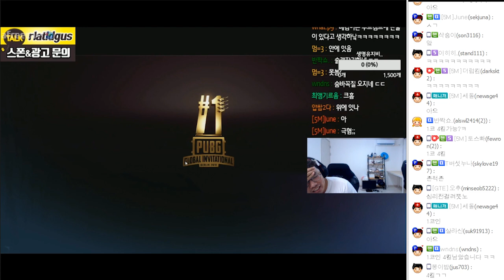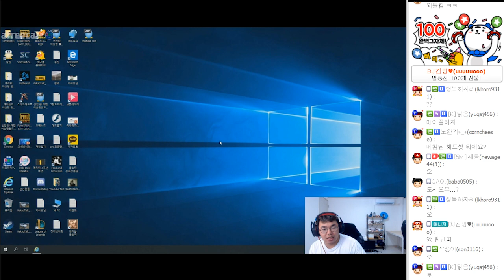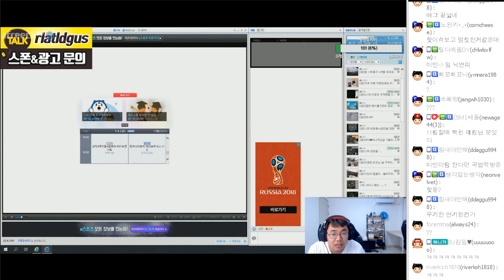배그 미션 도중 일어난 정말 믿기 힘든 현실.. "이게 맞아..?" 180706 #9